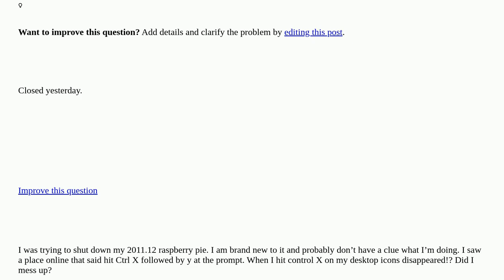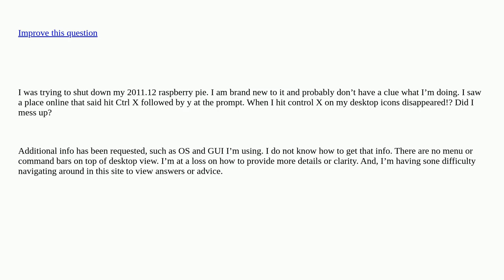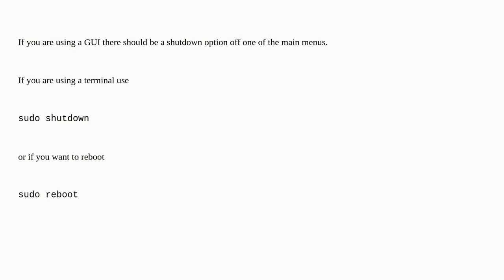Maybe did wrong trying to shut down my 2011.12 Pi [closed]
A special thanks goes out to the community

  shutdown